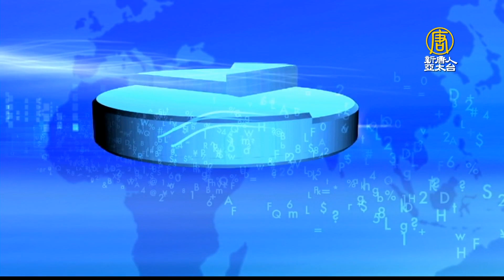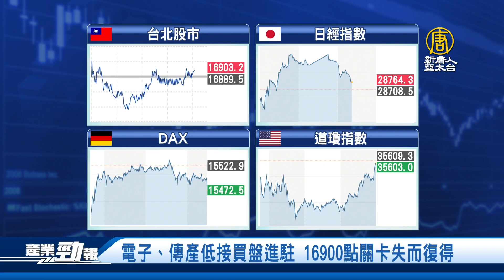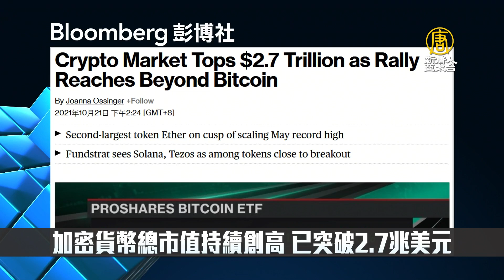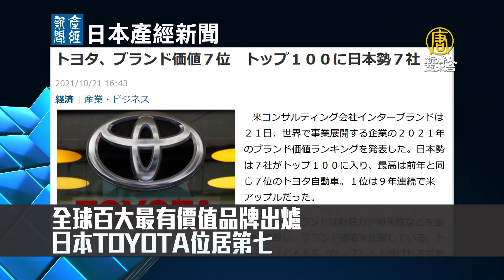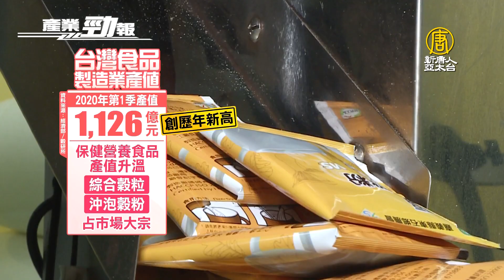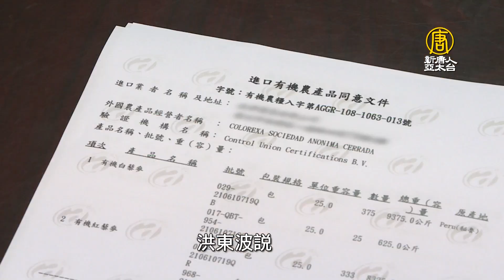🔥台積電千億銀彈到位！亞利桑那州廠依計畫進行│特斯拉.福斯推平價電動車 裕隆拼3年內搶灘│20211022【新唐人產業勁報】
10月22日，星期五，新唐人帶您看見最新產業動態。

◎電子、傳產低接買盤進駐 16900點關卡失而復得

◎台積電千億銀彈到位！亞利桑那州廠依計畫進行

◎特斯拉.福斯推平價電動車 裕隆拼3年內搶灘

◎台廠獨到食材乾燥技術 搶下有機穀物沖泡飲7成訂單

【財經】🔥台積電董座劉德音：台IC產值今年破4兆 穩坐兩個「第一」

【財經】🔥張忠謀親曝台積電成功商模 與英特爾CEO互動

【財經】🔥台泥超級電池工廠動土！張安平：布局綠能打國際級仗